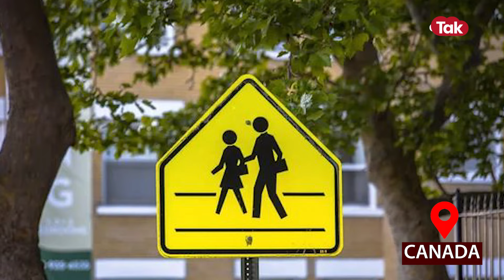Taiwan में घुसे चीनी फाइटर, 21 मिलिट्री विमानों ने लगाए चारों ओर चक्कर, बढ़ा तनाव | World News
ताइवान में घुसे चीनी फाइटर, 21 मिलिट्री विमानों ने लगाए चारों ओर चक्कर, बढ़ा तनाव | World News